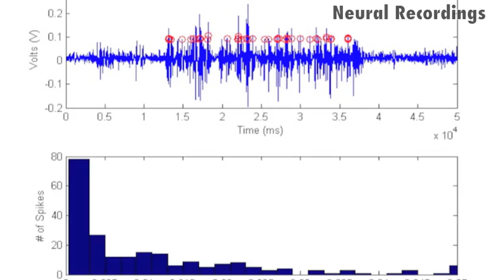Feeling the Vibes! - Senthurran Sivalinghem - University of Toronto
I’m a PhD student in Dr. Andrew Mason’s lab at the University of Toronto Scarborough (UTSC). I developed an interest in animal communication, during my undergraduate studies at UTSC. Upon completing my undergraduate degree, I pursued my research interest at Carleton University, where I completed my Master’s degree under Dr. Jayne Yack’s advisory. In my M.Sc. research, I investigated acoustic communication in bark beetles. After completing my Master’s, I returned to UTSC for my Ph.D. studies, where I’m currently investigating the sensory ecology and neuroethology of vibratory communication in black widow.